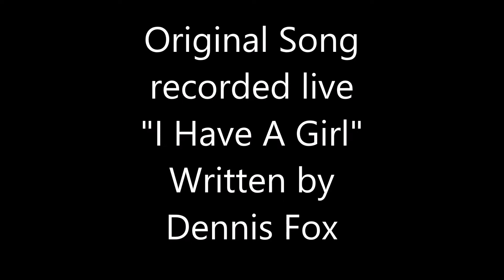I have a girl. Original song by Dennis Fox